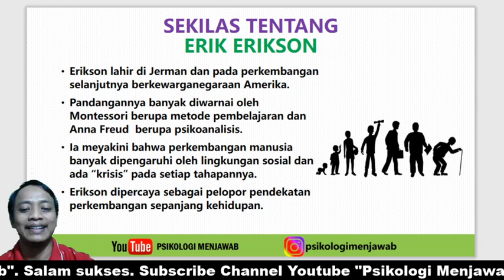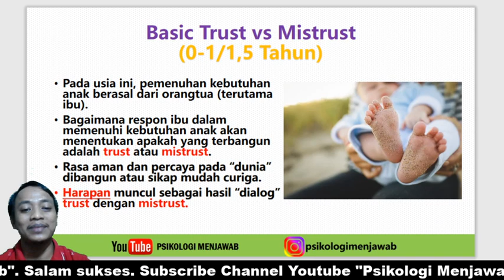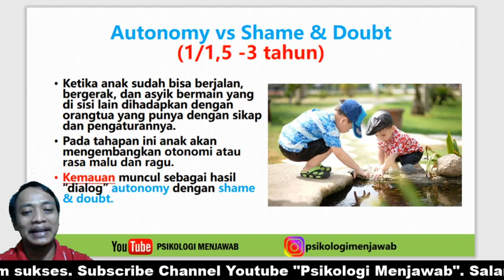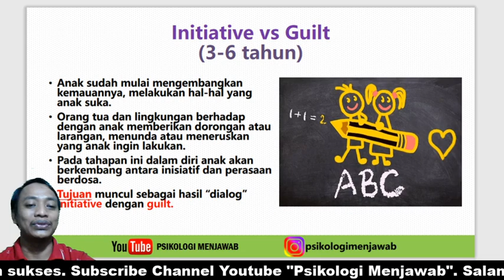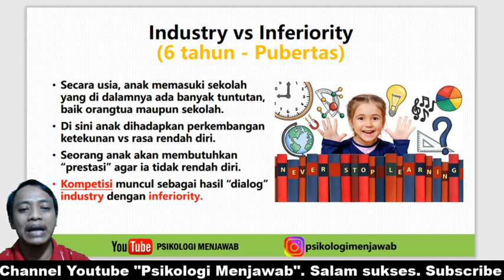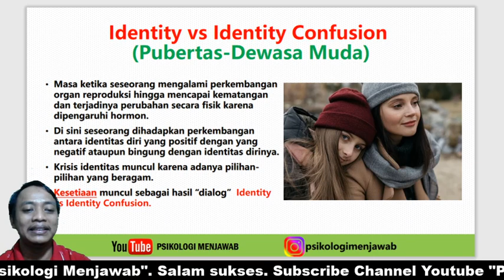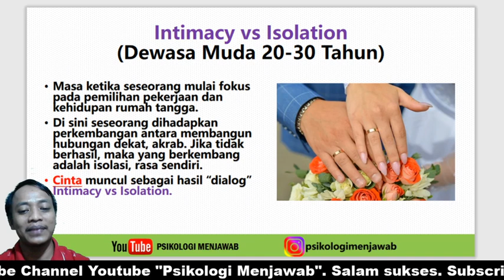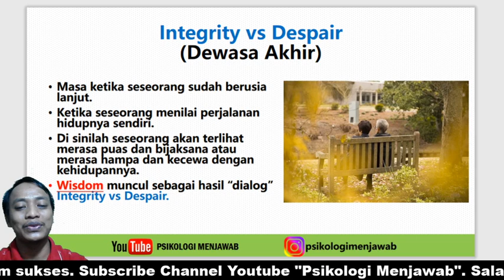Tahap Perkembangan Psikososial Anak Menurut Erik H. Erikson